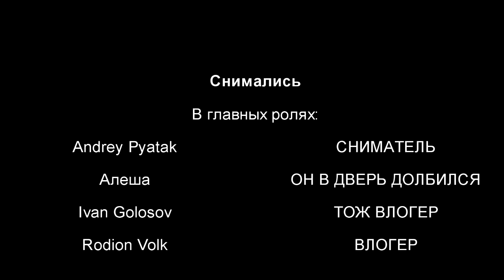●VLOG● ПОЛНЕЙШИЙ ЦИРК!!!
●Жди новых видосиков●

Это трээээш.